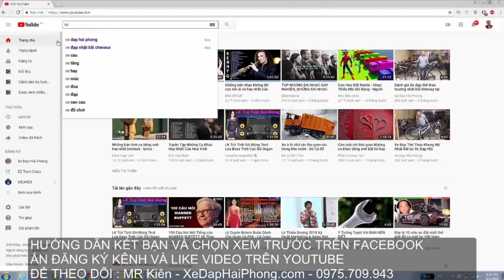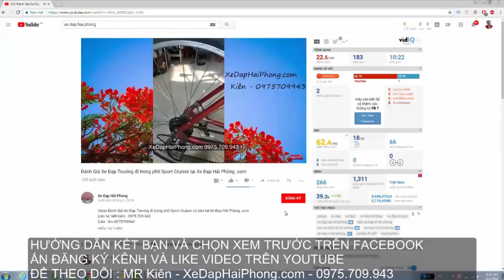Hỏi Đáp : Khi Xe Đạp Thể Thao Hỏng Phụ Tùng có Đồ Thay Thế Không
Video Hỏi Đáp : Khi Xe Đạp Thể Thao Hỏng Phụ Tùng có Đồ Thay Thế Không tại Xe Đạp Hải Phòng .com